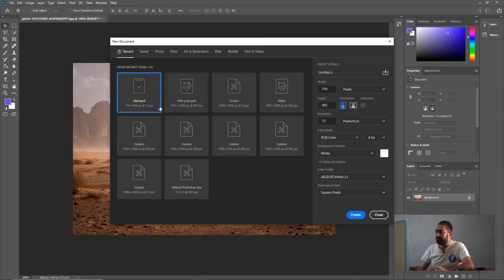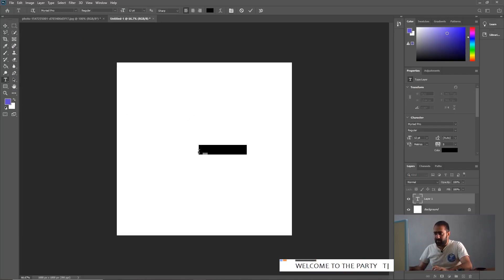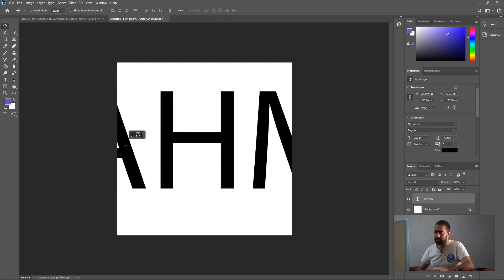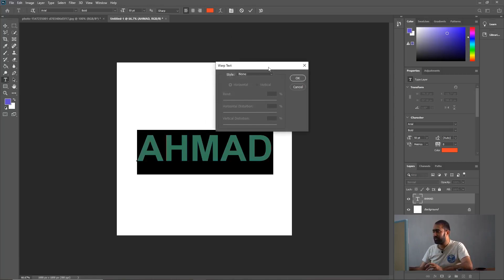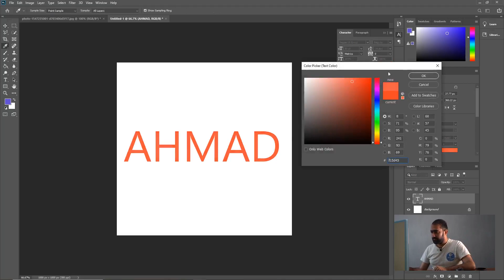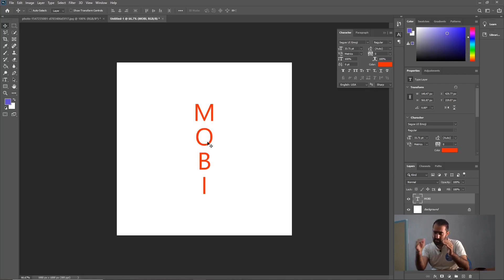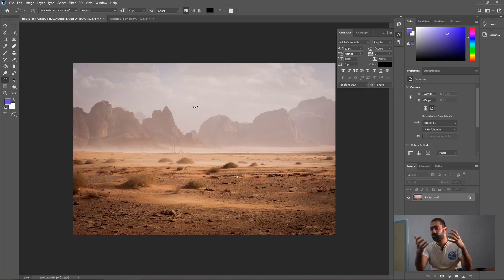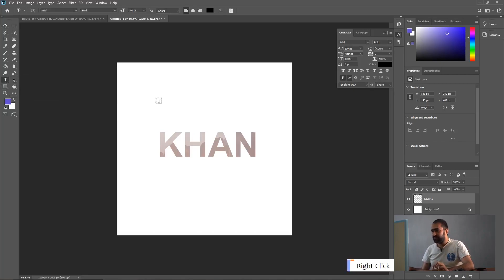How to Use Type Tool in Photoshop CC 2020 | څنګه کولی شو په فوټوشاپ کې لیکل وکړو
Hello Everyone
Learn how to use type tool, character panel of photoshop cc 2020. In this video, I am going to explain text related things which you can use in your graphic design projects to give it a professional feel.